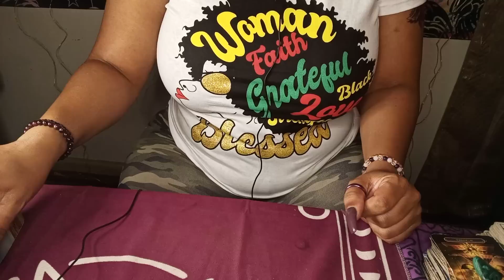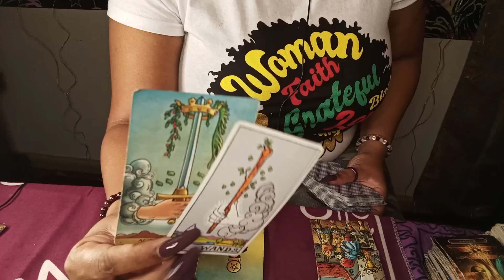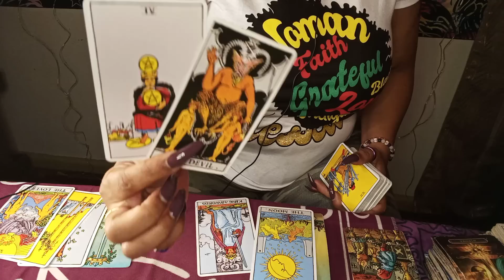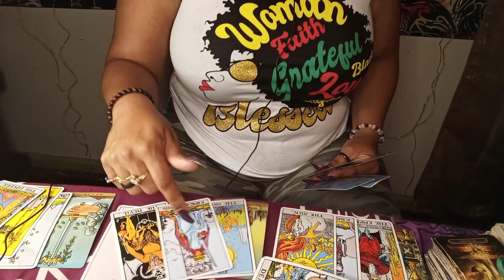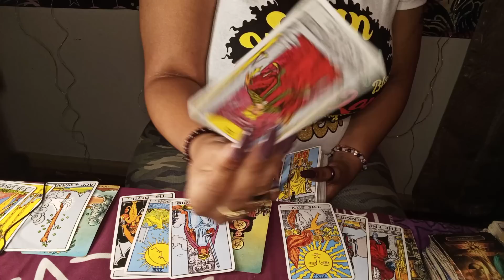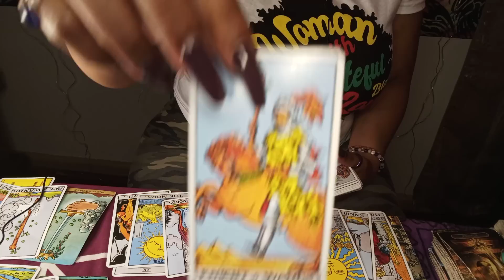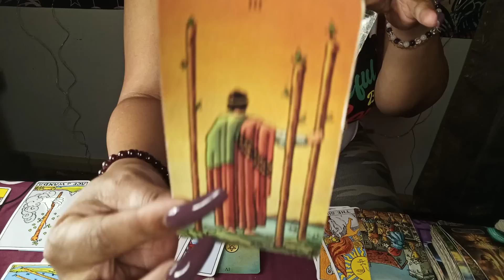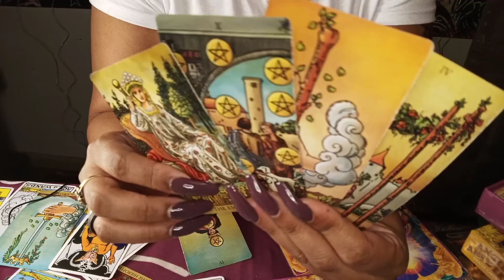SCORPIO...OMGGG...THIS PERSON IS ABOUT TO RISK IT ALL JUST TO PROVE HOW MUCH THEY TRULY LOVE YOU 💞💪😇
SCORPIO LOVE READING FOR THE PERSON COMING TOWARDS YOU.  SOMEONE WHO HID THEIR FEELING CAN'T GET YOU OFF OF THEIR MIND... THEY OBSESS CONSTANTLY AND WANT TO GIVE YOU THE WORLD.